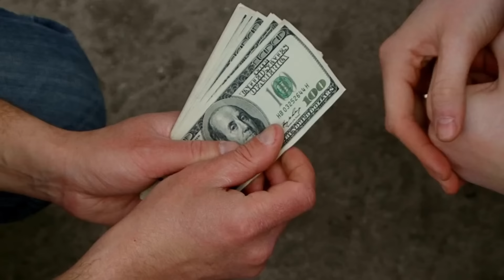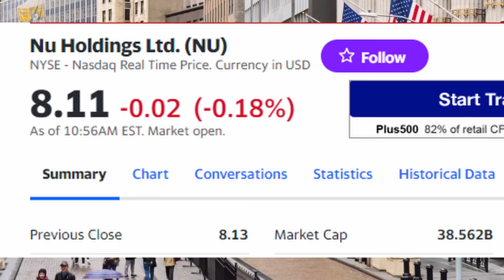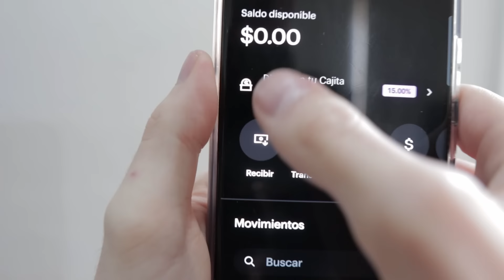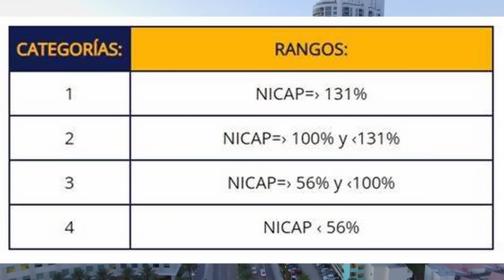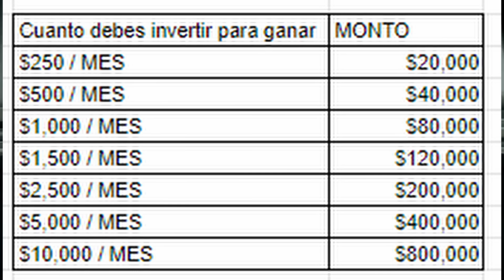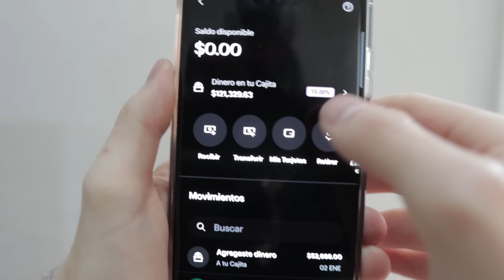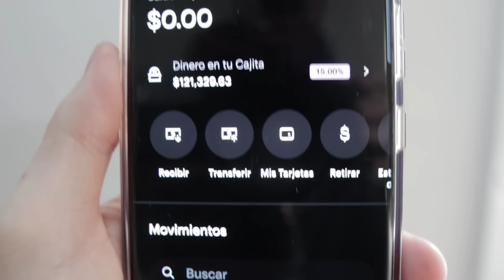Cómo Invertir en NU 2024: Así Gano $1,500 MENSUALES